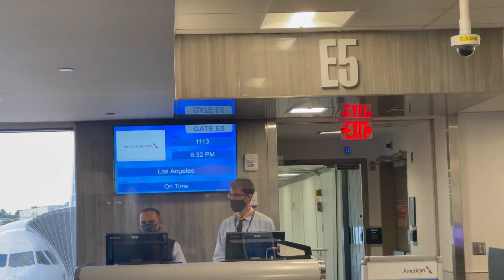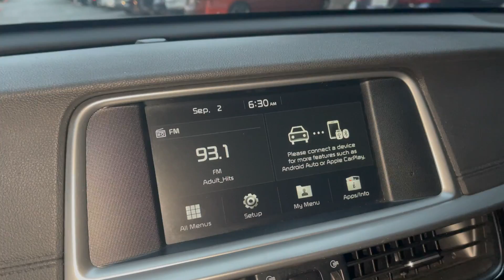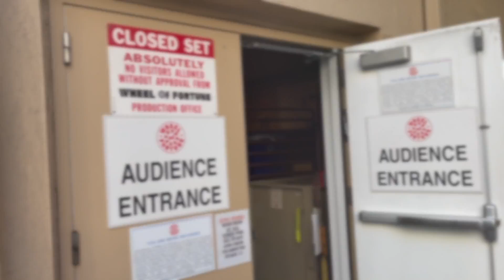I Was a Contestant on the Wheel of Fortune | Follow My Journey on the Show!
In November 2019, I went to a local audition for the Wheel of Fortune. I was notified that I was selected and finally scheduled to tape my episode on March 25, 2020. Well, we all know what happened in March 2020.

Fast forward to mid-August 2021 and I receive an email from a producer asking if I can tape on September 2nd!

I recorded as much of the trip as I could.

I will be recording a Q&A to hopefully help others who aspire to be on the show. There are some things I would have done differently. If you have any questions, please leave them below.

Mailing address:
Shannon Ford
21001 Pines Blvd. # 7843